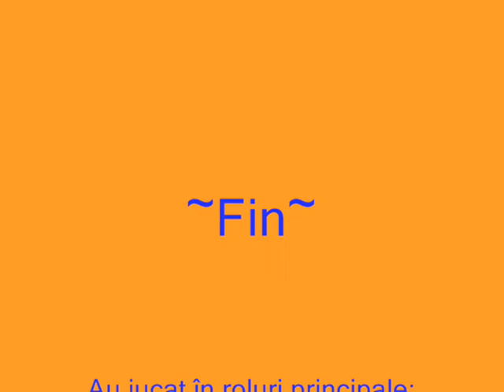Ialomiteanu Gheorghe Ministrul de Finante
Adevarul despre Ialomiteanu Gheorghe Ministrul de Finante. Menestrelu lui George Scripcaru.